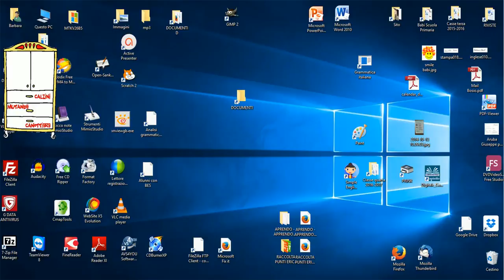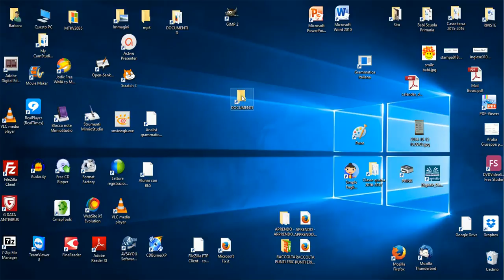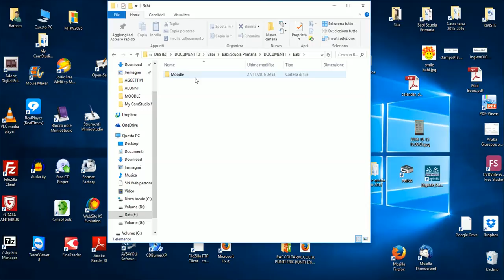1 Creare una cartella